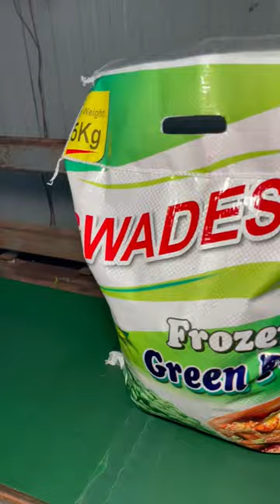Green Pease Making in Factory | Indian Factory